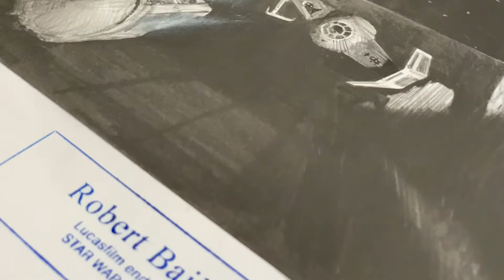Robert Bailey - Star Wars Drawings - Trailer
Der Filmproduzent George Lucas wurde aufmerksam auf Roberts Arbeiten für Luftfahrtkunst und bat ihn, an Star Wars Visionen zu arbeiten. Nach einem Treffen mit George Lucas auf der Skywalker Ranch nahm Robert Baileys Karriere eine Wendung.
George Lucas war von Roberts Arbeiten stark beeindruckt und sammelt seither seine Zeichnungen – für sich und für seine Crewmitglieder.
Robert Baileys Lieblings-Star Wars-Charaktere sind C-3PO und Yoda, obwohl er das gesamte Spektrum der Star Wars-Charaktere mit Bleistift nachbildet.
Die Anzahl der Fans bei verschiedenen Comicons, die seine Zeichnungen von einzelnen Filmszenen kaufen, hat in den letzten Jahren sprunghaft zugenommen.
Zu den Sammlern seiner Kunst gehören heute u.a. Harrison Ford, John Travolta, Tom Cruise und die verstorbene Carrie Fisher.
Bailey selbst sagt über seine Kunst: „Nur durch Übung kann die Geschicklichkeit feiner Bleistiftarbeiten erhalten bleiben“.

Die Unikate sind exklusiv erhältlich in der Galerie Bilder Fuchs in Fulda oder